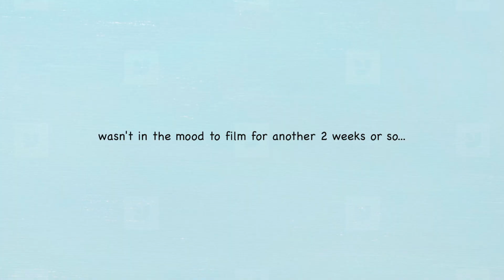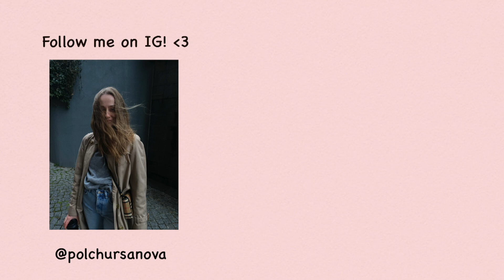Little Life update! Chatty Catch Up Vlog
Hey guys!

It's been a little while but I'm happy to be back! Hope you enjoy watching this vlog :)

Hey guys! Hope you enjoy today's vlog!

Love ya,
Pol